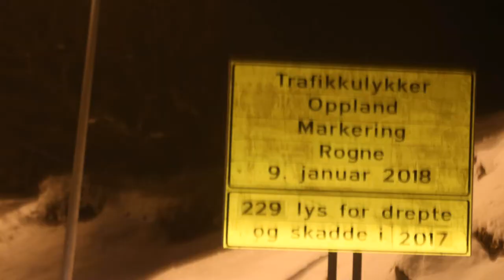Marit Knutsdatter Strand og musikkinnslag fra minnemarkering i Øystre Slidre